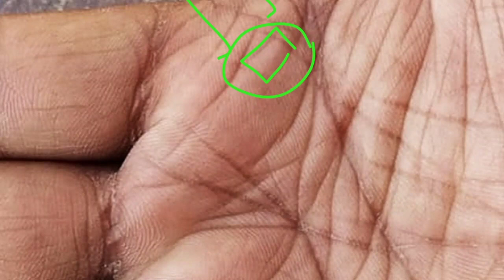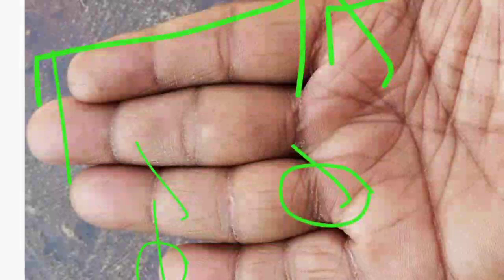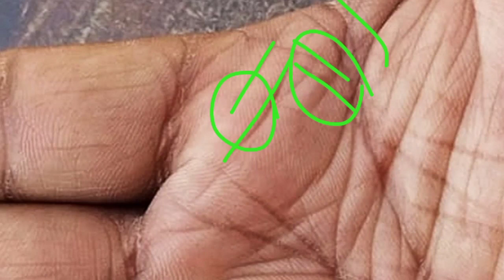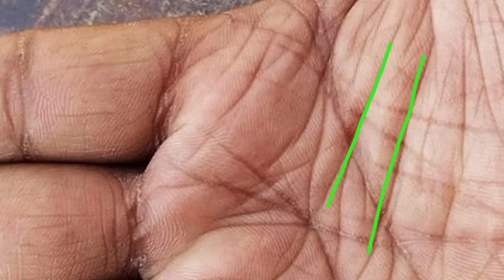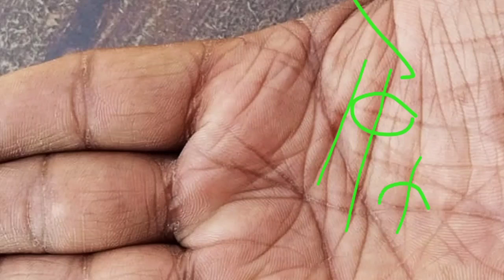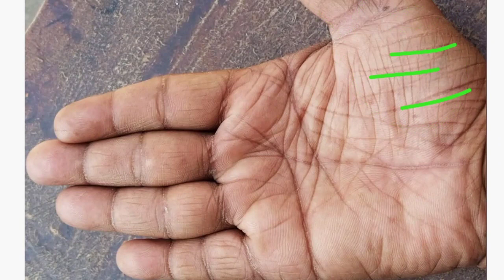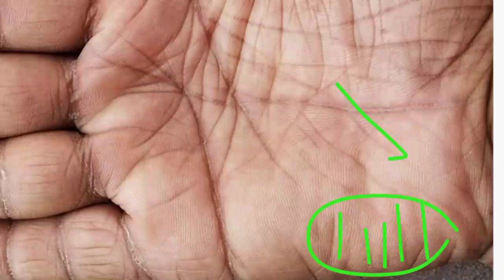2 साल में सम्पूर्ण जीवन परिवर्तन योग हे आपके हथेली में। late success line in Palmistry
2 साल में सम्पूर्ण जीवन परिवर्तन योग हे आपके हथेली में। late success line in Palmistry